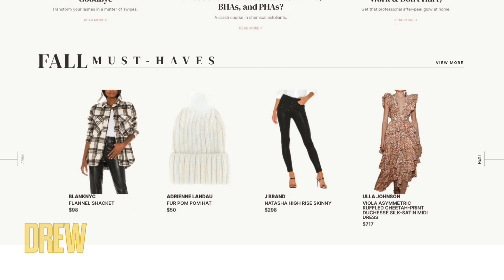Molly Sims Tears Up Talking About Losing Her Mom During the Pandemic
Molly Sims shares how difficult it was to lose her mom during the pandemic and why it's so important for people to be open about losses and imperfections in life versus Instagram filtering over flaws. Plus, Drew and Molly bond over the importance of minivans for sanity's sake.